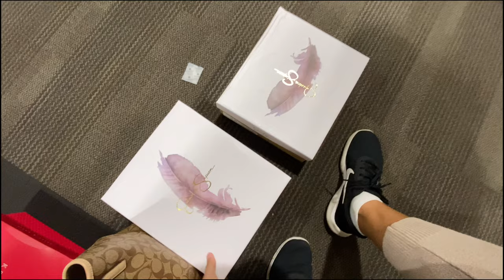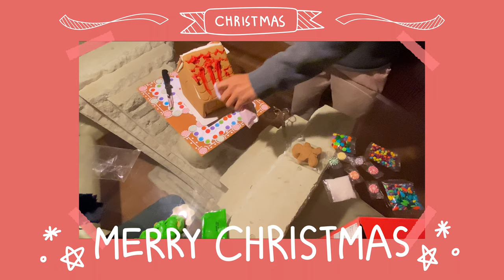Daily Vlog | gingerbread house, chicago drive and more